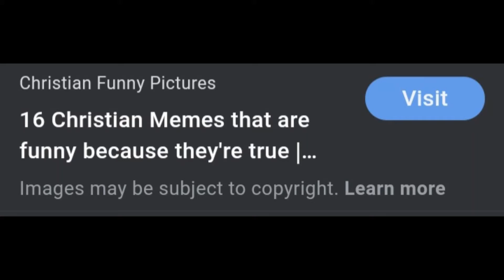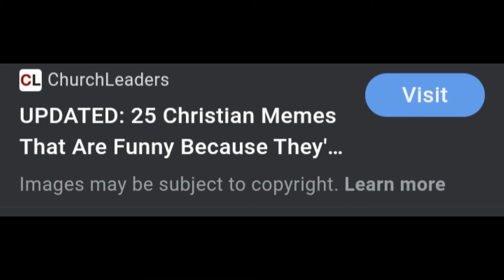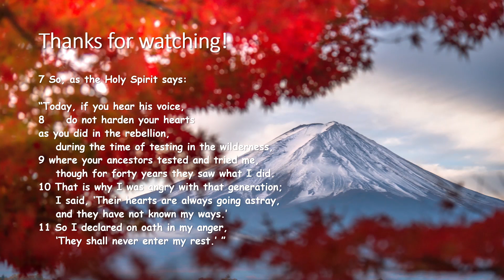13 Clean Christian Memes Part 2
Nature images from: Microsoft

Thank you guys for watching, more videos to come! JESUS and I 💕 you so much, bye!